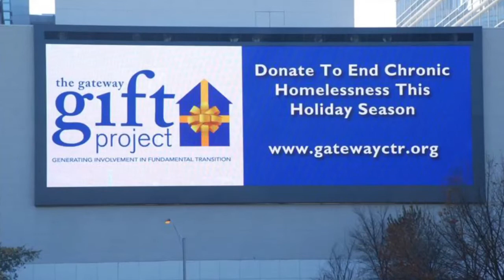Home is Where the GIFT Is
This year PRSA partnered with Inside PR, a weekly podcast about public relations and social media, hosted by Gini Dietrich in Chicago, Joseph Thornley in Ottawa and Martin Waxman in Toronto and produced by Thornley Fallis to get behind the scenes interviews with several Silver Anvil Finalists. In this interview get a look at The Gateway Center and Edelman pre-ceremony.